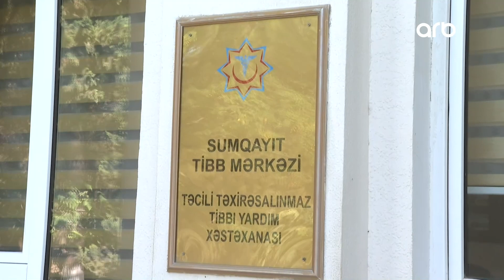Sumqayıtda kütləvi zəhərlənmə: 12 nəfər xəstəxanaya yerləşdirildi